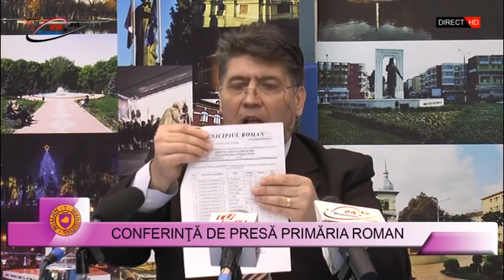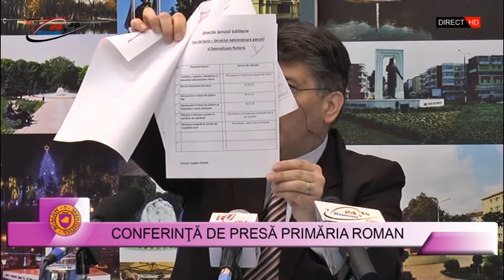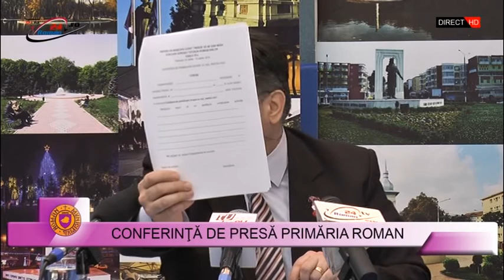CONFERINTA DE PRESA PRIMARIA ROMAN - 7.03.2016